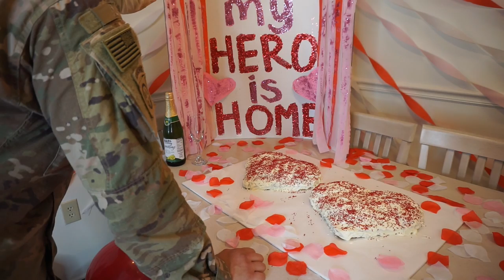A Romantic Deployment Homecoming Surprise (EMOTIONAL)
All decor provided by @SimplyShaleseDIY

SEAN IS FINALLY HOME FROM HIS RAPID DEPLOYMENT!!! JOIN ME IN WELCOMING HIM BACK!!